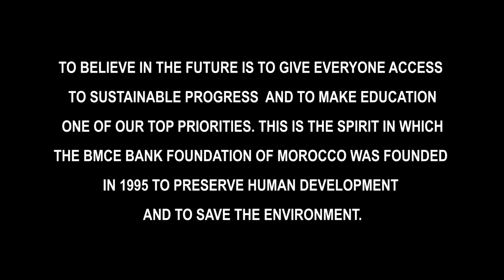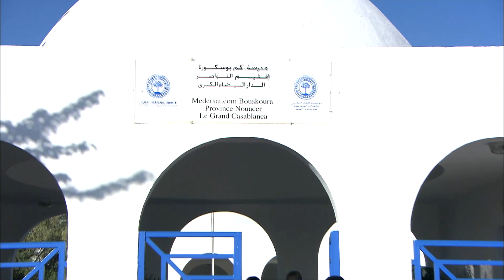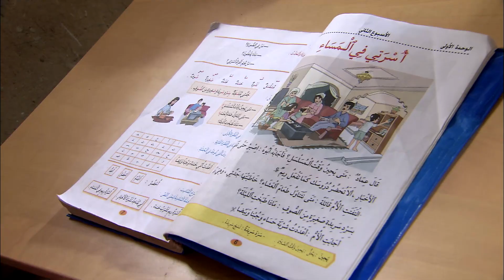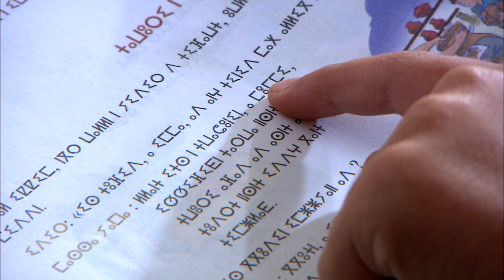TRANSMISSION OF KNOWLEDGE IN MOROCCO